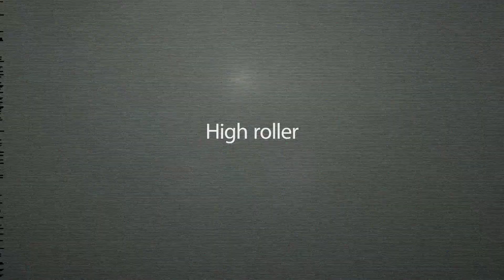#19 – High roller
Teckentrup’s Carteck Sectional Garage Door is super flexible when it comes to installation – take a look at our top roller in action.